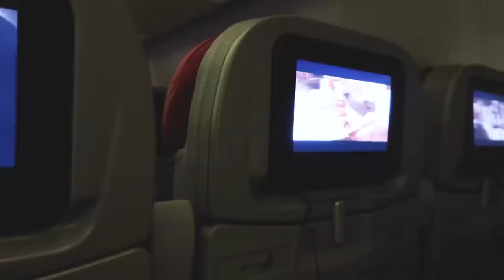ENTREVISTA con mi ABUELA de 93 años PARTE 2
Toma tu asiento en la tercera silla, mi abuela está apunto de contarnos lo valioso de nuestros días.